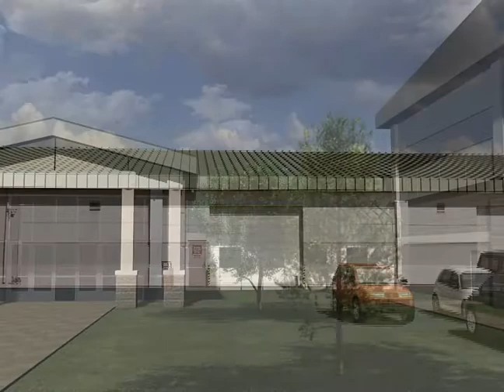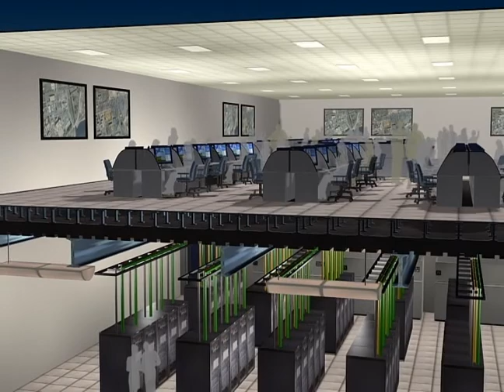Langley / Beale AFB DGS Facilities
3D computer animated video explaining the proposed new DGS  facilities for Langley and Beale Air Force Bases. 2007 Telly Award for 3D Animation.